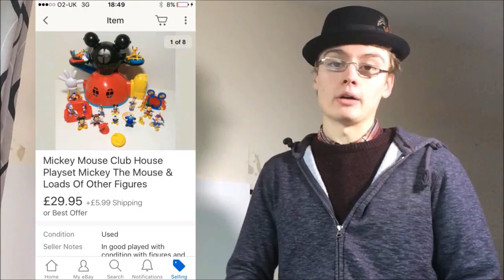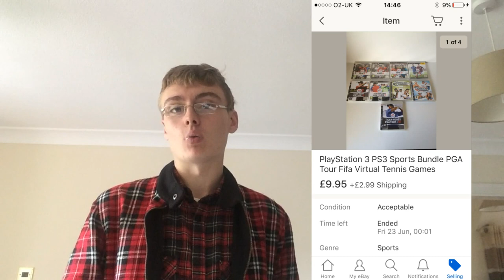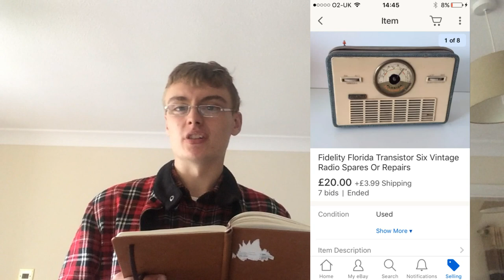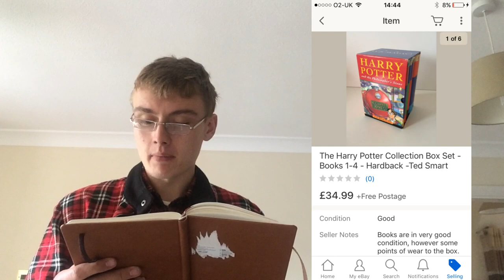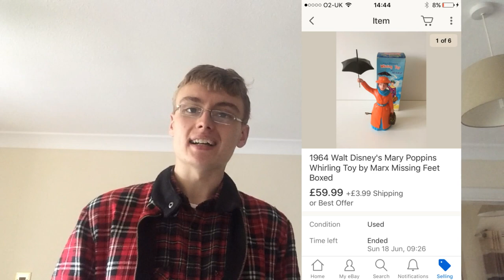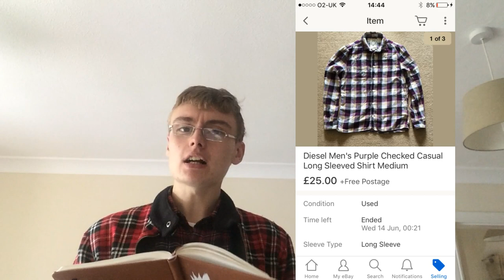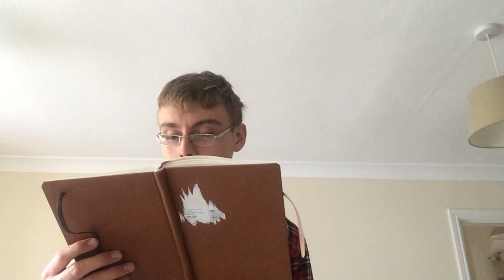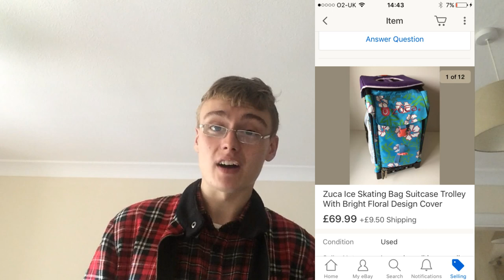What's Sold on eBay This Month!? - Sales Update Video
Due to dedicating the maximum amount of time to my reselling over the past few weeks I haven't managed to do a sales update. But here it is and I hope you enjoy!

OR